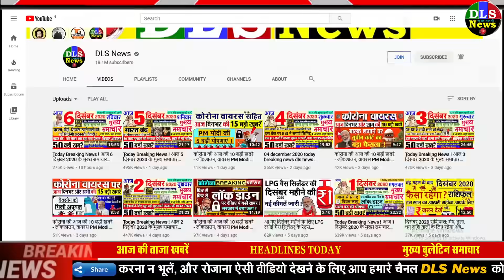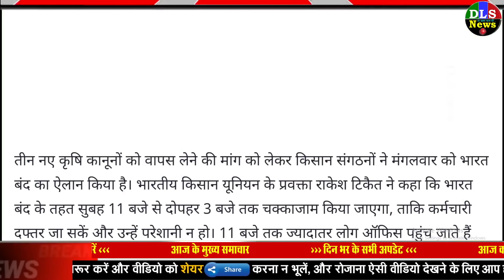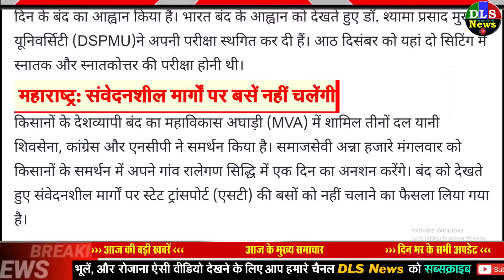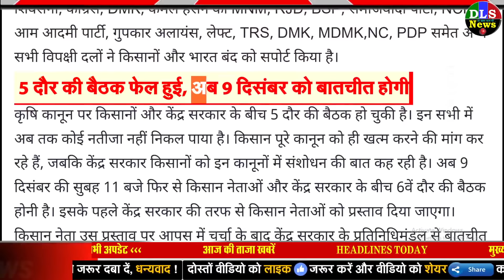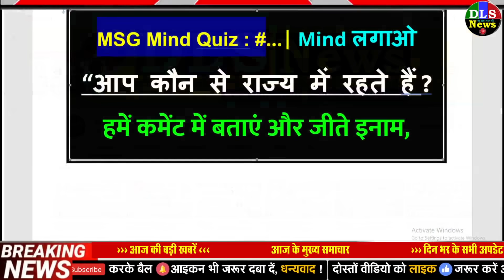भारत बंद में किस राज्य में क्या-क्या बंद / खुला रहेगा जानिए पेट्रोल पंप, दुकानें Farmers Protest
12/8/2020 DLS News Today Breaking News | DLS News aaj ki taja khabar
1. Bharat Bandh LIVE Updates 8 December 2020 Bharat Band announced by Farmers Protesters against new farm laws and agriculture bill 2020 | Bharat Bandh LIVE Updates: किसानों का भारत बंद आज, केंद्र ने राज्य सरकारों से सुरक्षा व्यवस्था पुख्ता करने को कहा
band,Bharat,states,FarmersProtest,Farmers Bill, December, ,Bharat band affected in These States
2. Bharat Bandh Tomorrow: Farmers Announced Bharat Bandh, Know What Service Allowed And What Will Be Closed - Bharat Bandh: किसानों का भारत बंद कल, जानिए किसे मिलेगी छूट और क्या रहेगा खुला - Amar Ujala Hindi News Live
3. Bharat band affected in These States| Farmers Protest| Kisan Andolan| Bharat Band 8 December| Farmers Bill | किसानों का वादा- लोग दफ्तर जा सकें, इसलिए चक्काजाम सुबह 11 बजे से; अब तक 8 राज्य सरकारें सपोर्ट में - Dainik Bhaskar
4. CAIT और ट्रांसपोर्टर्स ने कहा- 8 दिसंबर को दिल्ली समेत देशभर में खुले रहेंगे बाजार-ट्रांसपोर्ट
5. Bharat Bandh: जबरन दुकान-कारोबार को बंद करने वाले होंगे राडार पर, होगी सख्त कार्रवाई | Zee Business Hindi